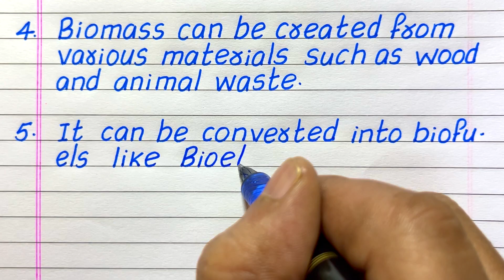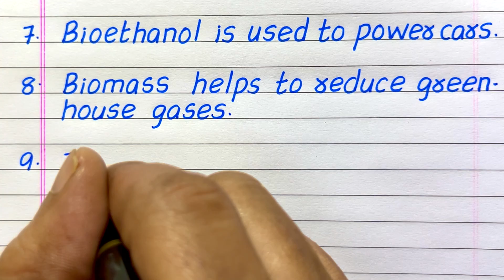Few Lines on Biomass Energy | 10 Few Lines on Biomass Energy | Essay on Biomass Energy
Would you like to have a Few Sentences about Biomass Energy?  If yes, you have come to the right place!
This video provides 10 simple, easy-to-understand sentences about biomass energy in English.  It will help you gain knowledge and awareness about the topic.

Few Sentences about biomass energy
10 lines on biomass energy
Few lines on biomass energy
Paragraph on biomass energy
About biomass energy